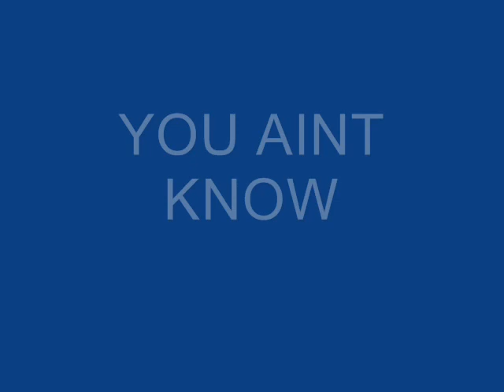YOU AINT KNOW-ZAY FEAT EASY,TY GUNNA,PJ,AND MAHNI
GSET TO YA MOTHER ...MIXTAPE MAYHEM VOL.2.,YOU AINT KNOW
SHOUTS TO COKEBOYZ CHARLIE ROC,,,AND FRENCH MONTANNA..
GSET WE WINNING...